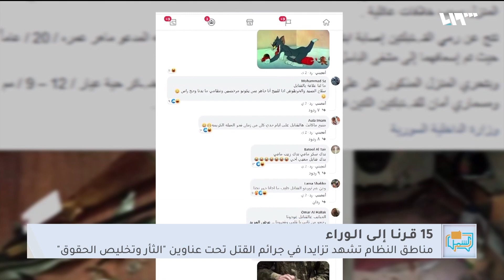جرائم غريبة الأطوار في مناطق الأسد | لم الشمل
سجلت مناطق سيطرة النظام عدة جرائم قتل غريبة الأطوار، إذ لجأ أفراد وعائلات لحل خلافاتهم الشخصية بالقنابل مثلما حدث في دمشق وطرطوس، كما سُجِلت أحداث مشابهة في الساحل وحلب لجرائم تم تأييدها ضد مجهول وأخرى ما زالت الجهات الرسمية لدى الأسد تبحث عن الفاعل
تقديم: همام سراج ونور الجابر